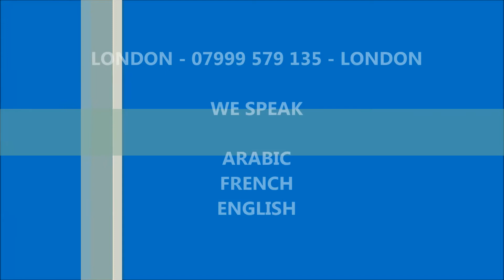STRIPED RALPH LAUREN Polo shirt Wholesale Grossiste de Ralph Lauren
Polo Ralph Lauren Striped Polo in Custom Fit Style Ralph Lauren Polo Striped Ralph Lauren Polo

sale POLO RALPH LAUREN

one of the rarest and latest Ralph Lauren Polo, Ralph summer Ralph Lauren The label quickly grew and redefined Ralph Laren style with its signature peppy menswear of four colours and instantly became a classic, offering both quality construction and wide variety. Polo Ralph Lauren bears the American signature with seasonal collections that offer sports Ralph Lauren Polo for the sportswear Ralph Lauren Polo tshirts short sleeve striped Ralph Lauren Polo

size smal, medium, and Large, and I only have 10 Ralph Lauren Polos